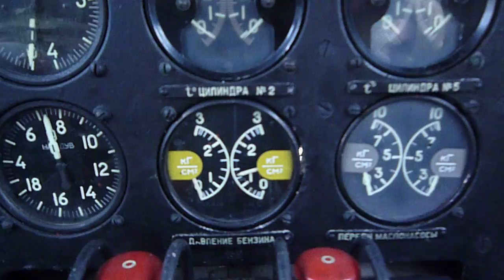Ил-14Т Давление бензина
P1140919.MOV